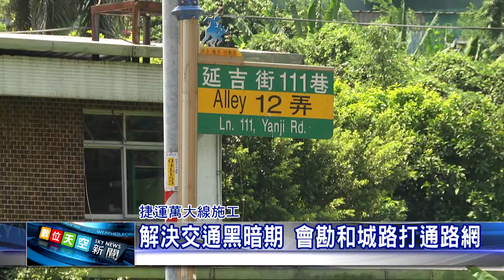1080725 【數天】 解決交通黑暗期 會勘和城路打通路網